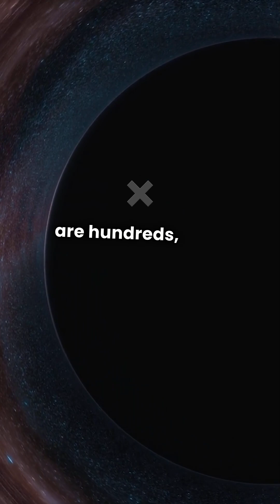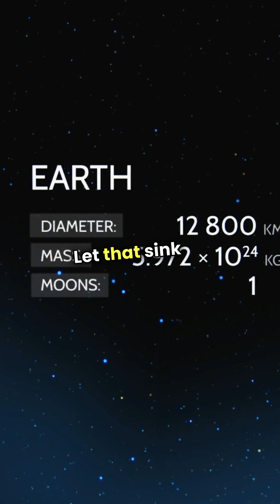The Sun Holds 99.8% of Our Solar System’s Mass! ☀️😳 Mind-Blowing Space Fact!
The Sun is so massive that it contains 99.8% of all the mass in our solar system ☀️💥 That means every planet, moon, asteroid, and comet combined makes up only 0.2% 🤯 The Sun’s gravity is what keeps everything in orbit, but even this powerhouse won’t last forever. One day, it will expand into a red giant and then shrink into a white dwarf. The thing holding our entire solar system together is temporary 😳 Let that sink in… Follow for more mind-blowing facts! 🚀✨